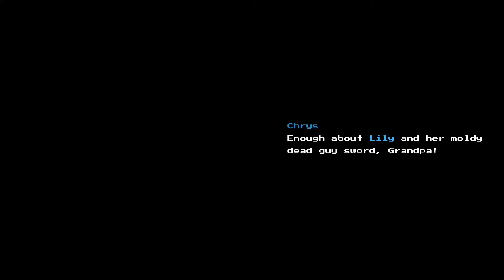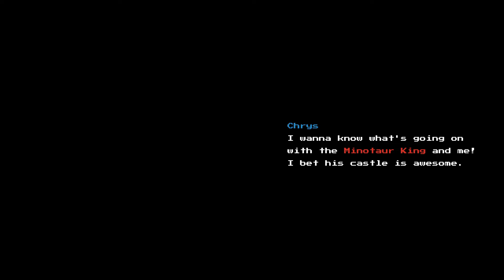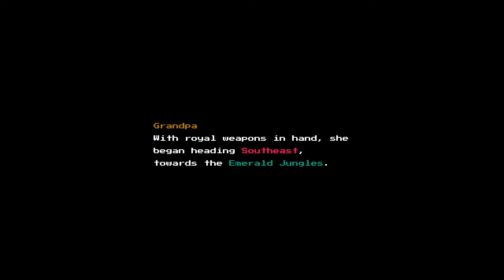Meeting the Old King | Let's Play Blind | Blossom Tales 2 | 100 %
We start off by delivering Geoff's letter. After a short visit in the tavern, we push towards the Graveyard. On our way we meet the Sky Wizard Cornelius, who helps us teleport once we find other platforms. At the Graveyard, we meet some scary ghosts and a traveler who gives us his lantern. We can light up the Graveyard with it open the tomb in the middle, which is our very first dungeon. At its end we meet the Old King, who has a strong resemblance to the Sleeping King. Having defeated him, we receive a stronger sword and shield from him. He sends us towards the Emerald Jungles.